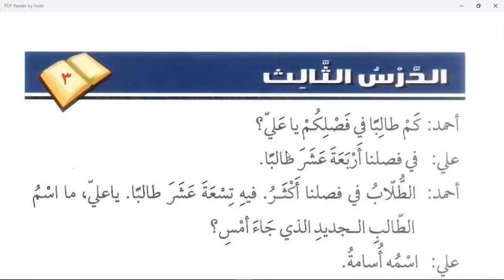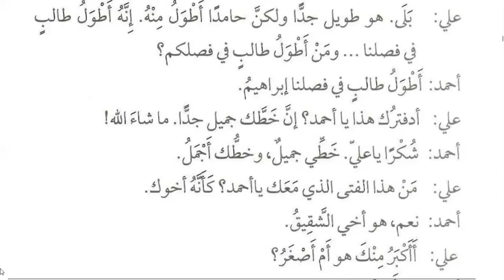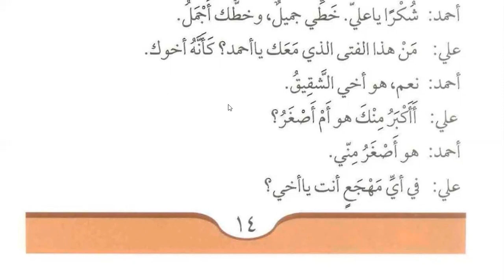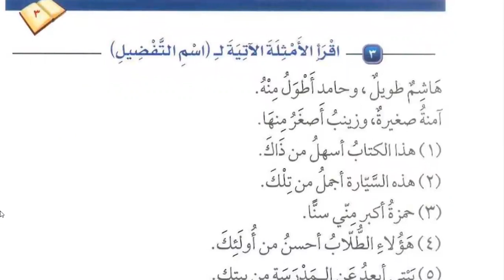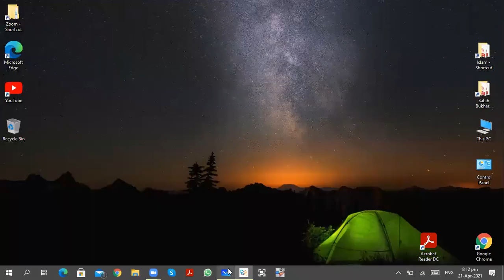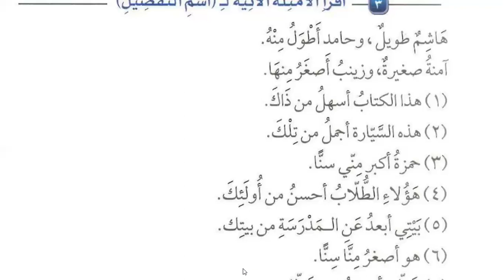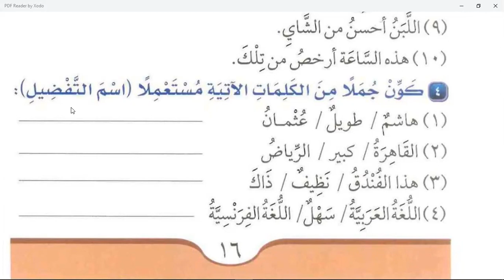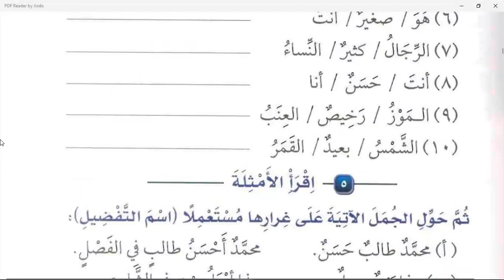Class 147 | Lesson 3 of Medina Book Durus Al LUGHAT Al Arabiyyah Book 2 in English | Learn Arabic